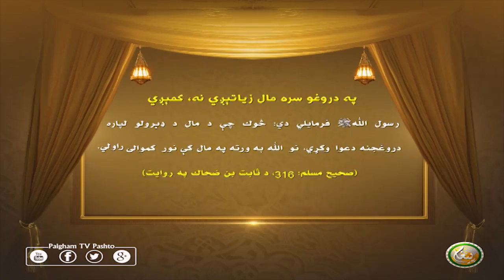صحیح مسلم 316